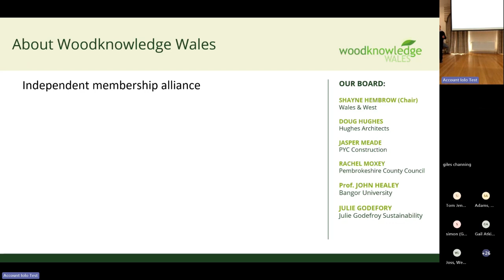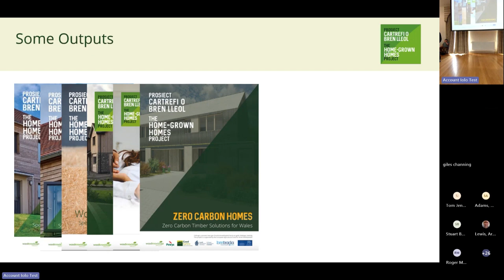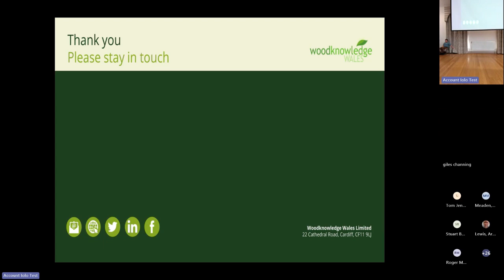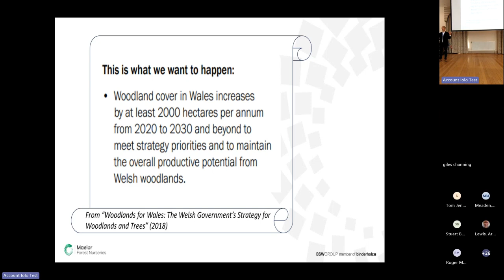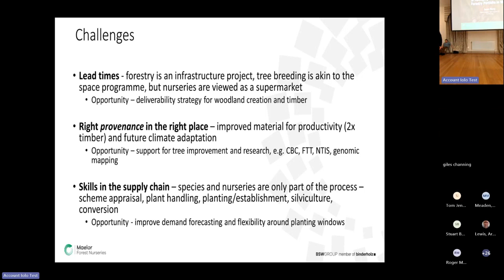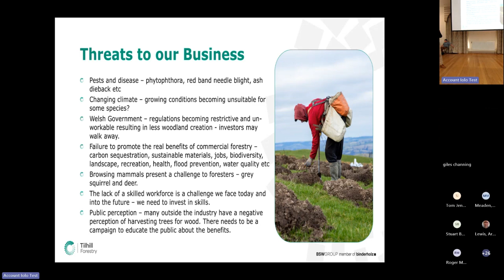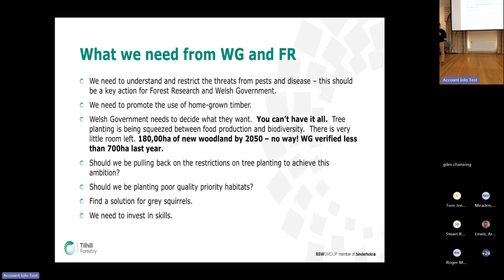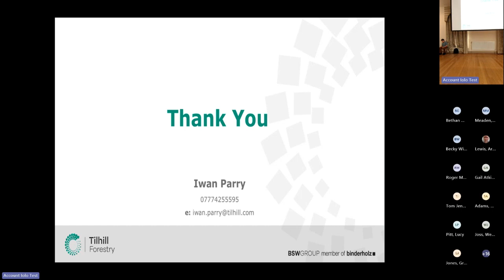Video 4 - Forestry and Timber Knowledge Exchange and networking event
Sesiwn olaf y diwrnod o'r digwyddiad Cyfnewid Gwybodaeth a Chyfathrebu Coedwigaeth a Phren 13 Mehefin 2024. / Last session of the day from the Forestry and Timber Knowledge Exchange and networking event 13 June 2024.